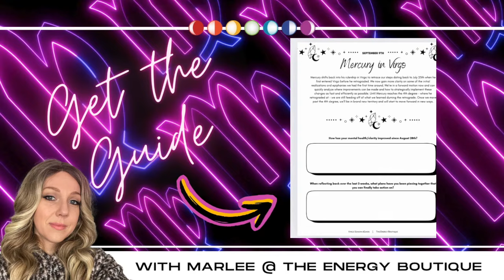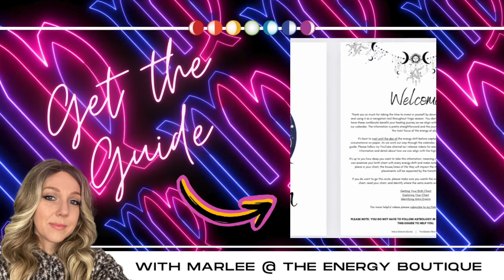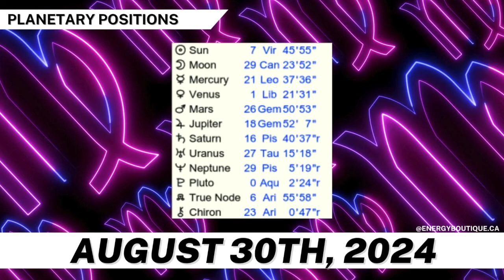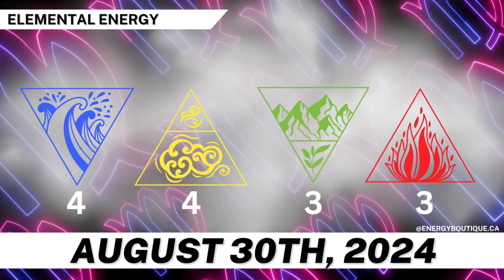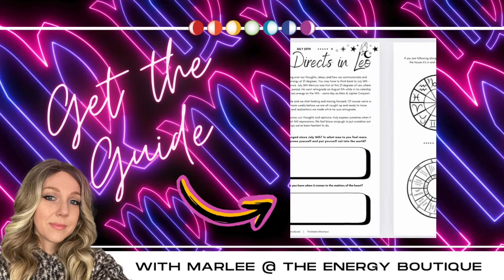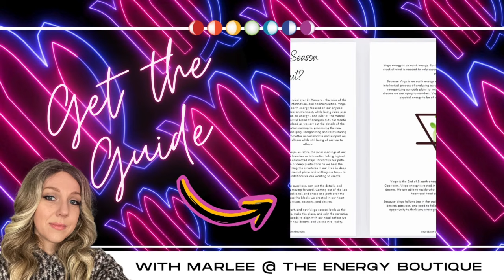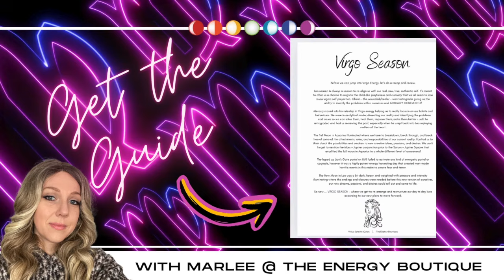ENERGY FORECAST: AUGUST 30, 2024